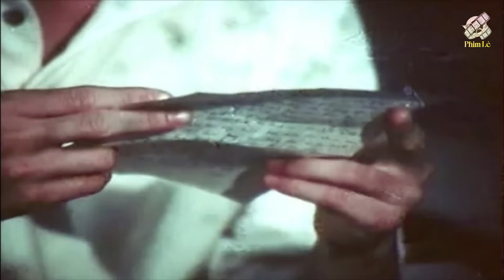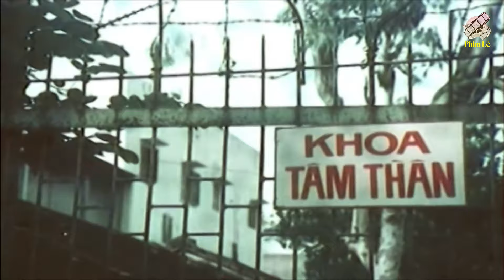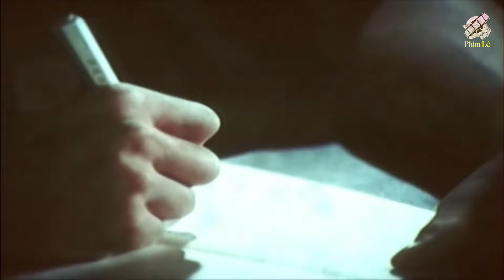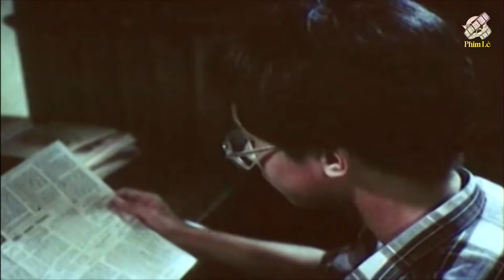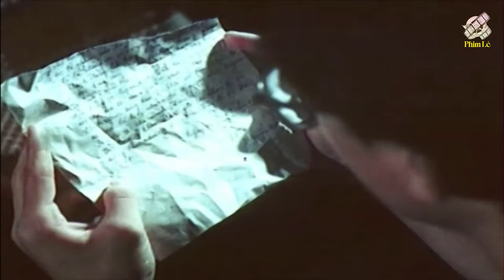KHÁT VỌNG TUỔI TRẺ | Phim Lẻ Tâm Lý Tình Cảm Việt Nam Hay Đặc Sắc Nhất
Tất cả các phim trên kênh "Phim Lẻ Việt Nam" đều phát sóng độc quyền và thuộc bản quyền của BHMedia, vui lòng không re-upload dưới bất kỳ hình thức nào !